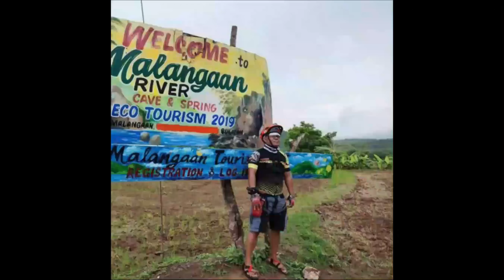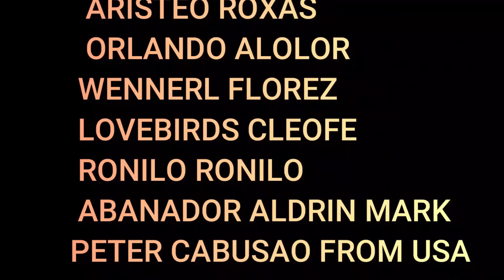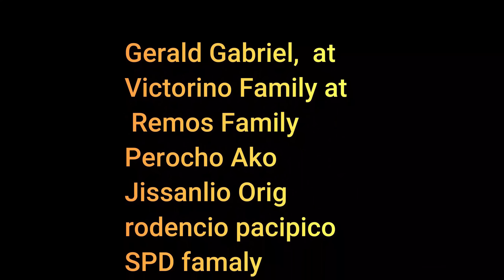SINISIPAT MAIGI NI BOSSING BIBILIN NYANG MANOK!